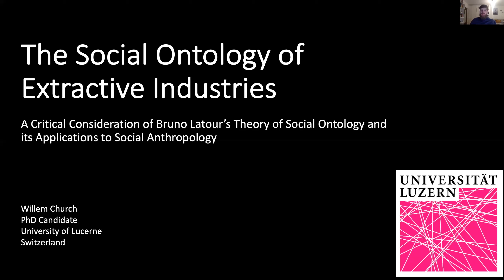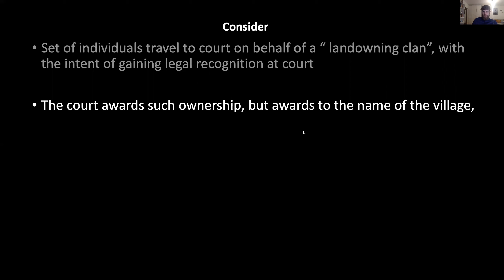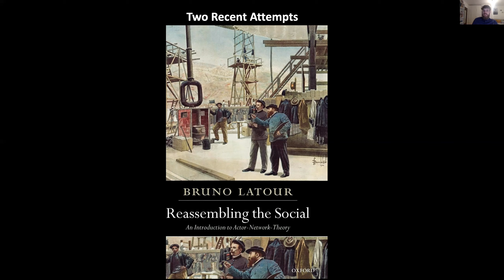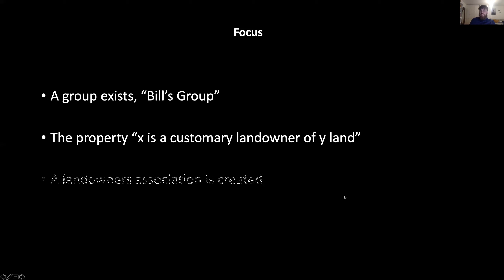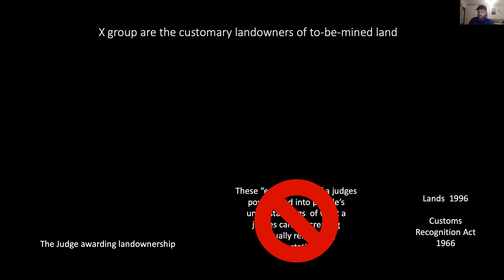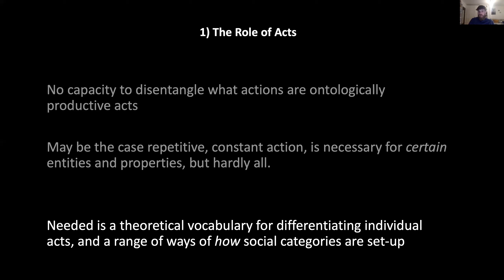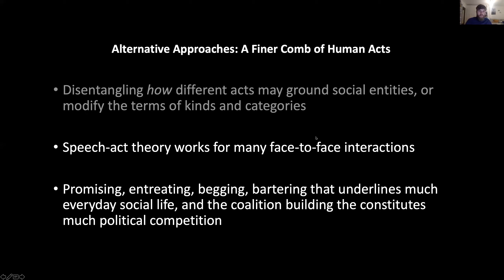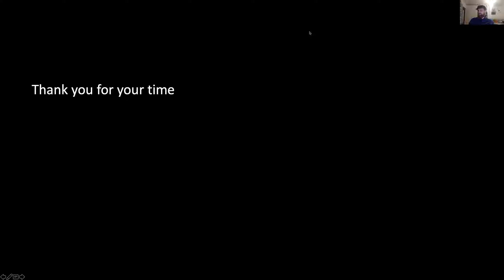Willem Church - The Social Ontology of Extractive Industries - SO2020